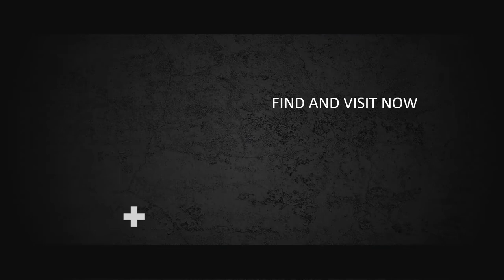Traveling 2 - Jasa Edit Video